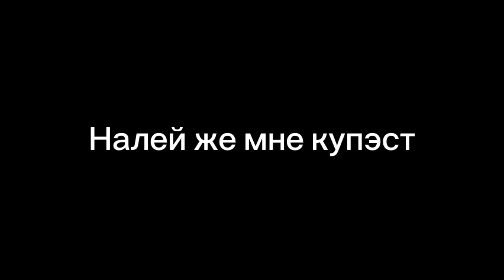Заставка Привет я Николя! на разных языках но здесь то что слышишь